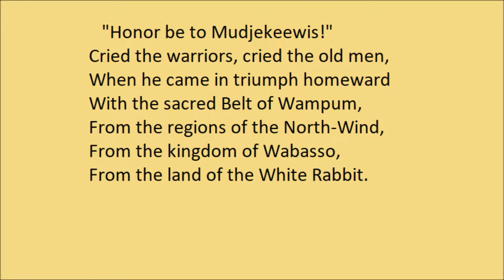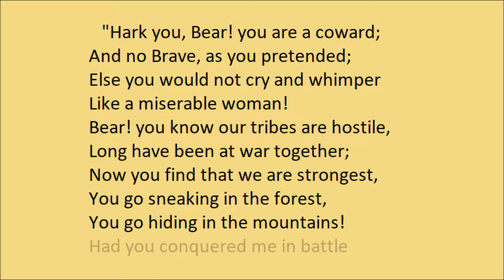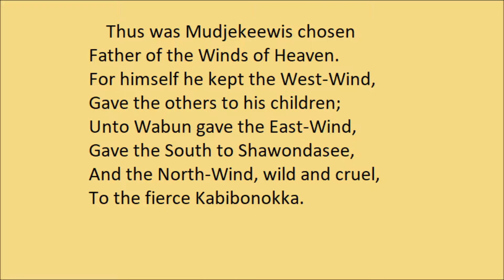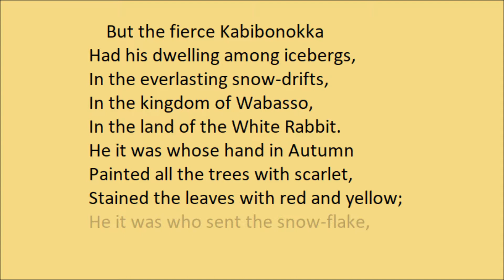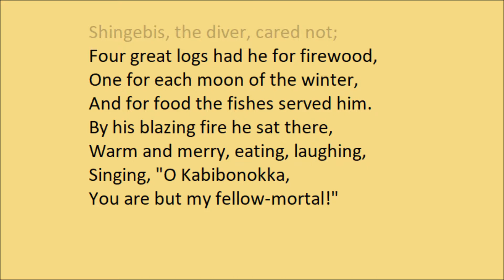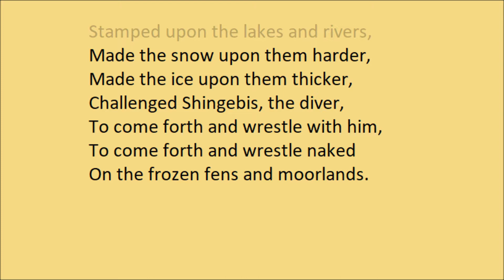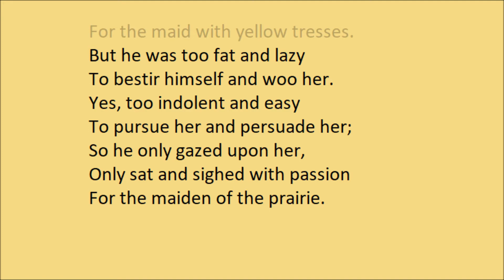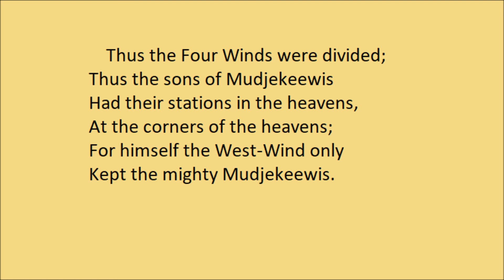"The Song Of Hiawatha: II (The Four Winds)", by Henry Wadsworth Longfellow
A note on the name 'Hiawatha': longfellow is said to have written, "Work at 'Manabozho;' or, as I think I shall call it, 'Hiawatha'—that being another name for the same personage." However, Longfellow was mistaken - Manabozho and Hiawatha were not the same. Hiawatha was a pre-colonial chief who helped found the Iroquois League. Manabozho, however, comes from Ojibwe folklore, where he is a powerful trickster.

The major source for the plot of 'Song Of Hiawatha' was the writings of Henry Rowe Schoolcraft, and thereby indirectly, Jane Johnston Schoolcraft and Susan Johnston. It is certainly true that Henry Schoolcraft typically re-wrote the stories of the Johnston family to his own sensibilities, and that Longfellow further changed them to meet his own literary needs. As such, the epic poem that resulted should be seen as a literary fiction in its own right, and as an entertaining gateway for those interested in further studying the myths and folklore of the Anishinaabe.